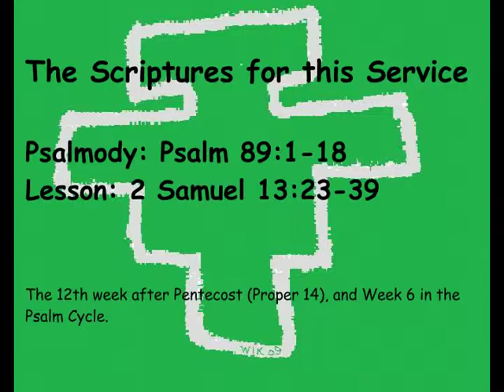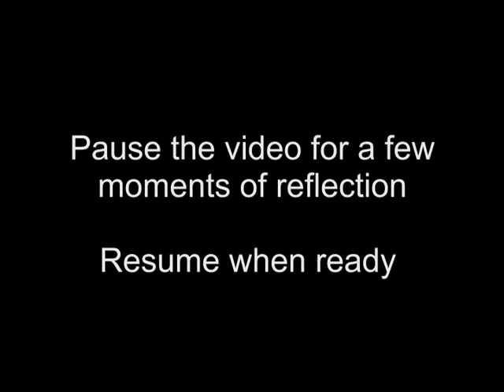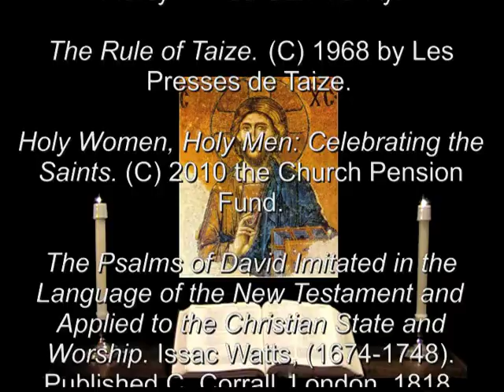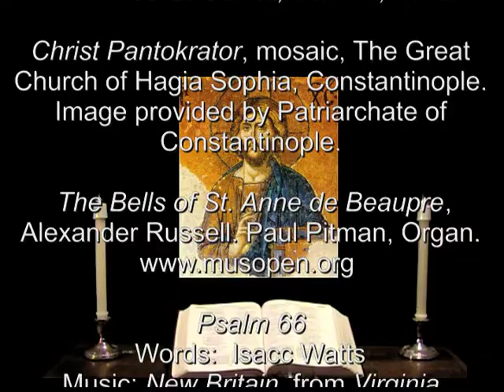12 Aug 2013 Monday Morning Prayer